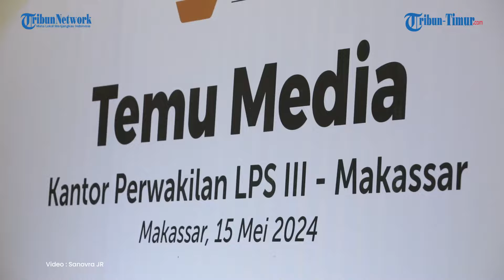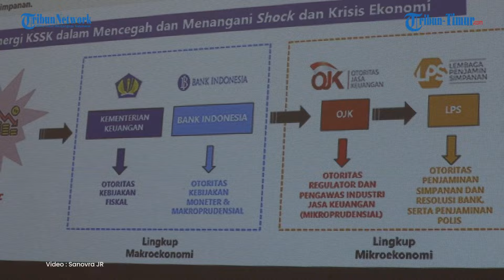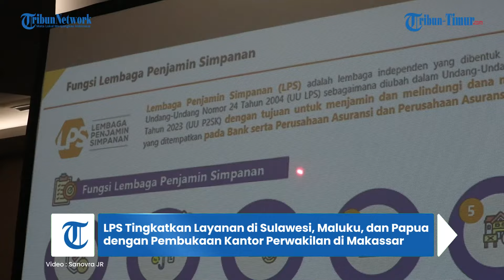LPS Tingkatkan Layanan di Sulawesi, Maluku, dan Papua dengan Pembukaan Kantor Perwakilan di Makassar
TRIBUN-TIMUR.COM - Lembaga Penjamin Simpanan (LPS) memperkuat layanannya bagi nasabah perbankan di kawasan Sulawesi, Maluku, dan Papua dengan meresmikan Kantor Perwakilan Wilayah III di Kota Makassar.

Langkah ini diambil untuk mendekatkan layanan kepada masyarakat serta mensosialisasikan peran LPS dalam menjamin simpanan di bank, sehingga dapat menjadi sahabat nasabah.

Direktur Eksekutif Keuangan LPS, Danu Febrianto, mengungkapkan bahwa pembukaan kantor baru ini sejalan dengan penerbitan Undang-Undang Nomor 4 Tahun 2023 tentang Pengembangan dan Penguatan Sektor Keuangan (UU P2SK).

Hal tersebut, disampaikan disela kegiatan Temu Media Kantor Perwakilan 3 LPS Makassar di Hotel de Rinra, Rabu (15/05/2024).

Acara tersebut juga dihadiri oleh Kepala Kantor Wilayah III LPS Makassar, Fuad Zaen, Plt Kepala Divisi Edukasi, Humas, dan Hubungan Kelembagaan Dadi Hermawan, serta tim Komunikasi LPS.

Kantor Perwakilan LPS di Kota Makassar akan berlokasi di Gedung Graha Pena Lantai 17, Jalan Urip Sumoharjo Nomor 20, Makassar, dan rencananya akan dibuka pada Jumat (17/06/2024).

LPS secara nasional membuka tiga kantor perwakilan, yaitu di Medan, Makassar, dan Surabaya.

Pembukaan kantor-kantor ini bertujuan agar LPS dapat lebih dekat dengan masyarakat dalam menyediakan layanan, edukasi, dan penjaminan kepada nasabah di seluruh Indonesia.

Dalam paparannya, Fuad Zaen menjelaskan bahwa jumlah simpanan yang dijamin penuh oleh LPS di Sulawesi Selatan hingga 30 Maret 2024 mencapai Rp91,5 triliun.

Namun, ada 0,03 persen simpanan di Sulawesi Selatan yang tidak dijamin LPS, sesuai regulasi batasan maksimal tabungan per nasabah per bank yang dijamin LPS, yaitu Rp2 miliar.

Secara nasional, LPS menjamin 585,94 juta rekening, yang merupakan 99,94 persen dari total rekening di Indonesia.

Capaian ini terbilang tinggi karena telah melampaui target UU LPS yang minimal menjamin 90 persen dari total deposan.

Dengan kehadiran Kantor Perwakilan di Makassar, LPS berharap dapat memberikan pelayanan yang lebih baik dan memastikan setiap nasabah di kawasan Sulawesi, Maluku, dan Papua merasa aman dan terlindungi dalam menyimpan dana mereka di bank.

Reporter : Sanovra JR
Vidographer / Editor : Sanovra JR

(TRIBUN-TIMUR.COM)